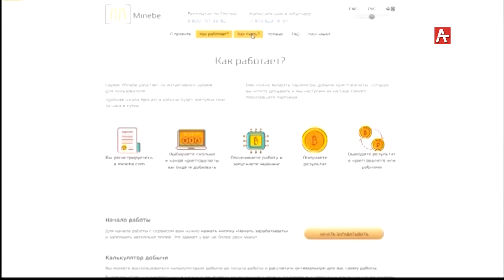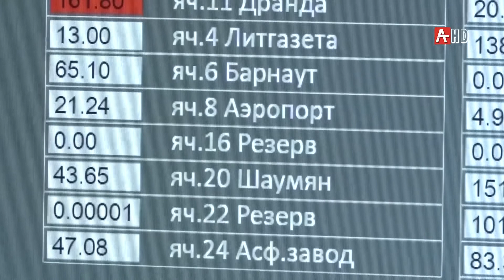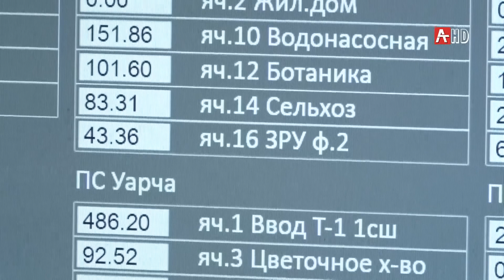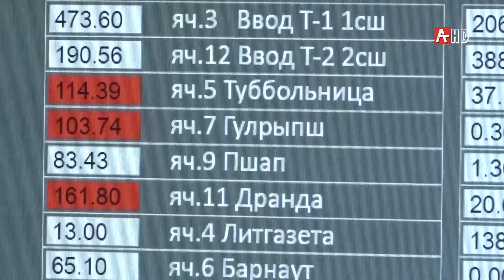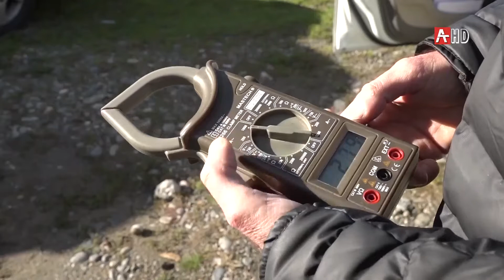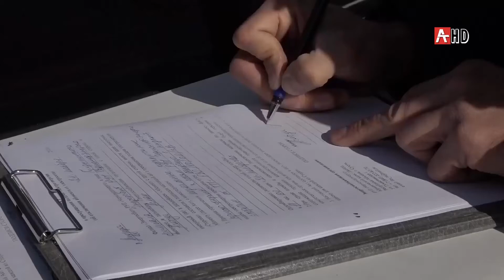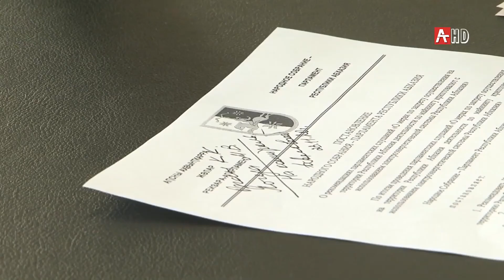Майнинг и проблемы энергетики в Абхазии